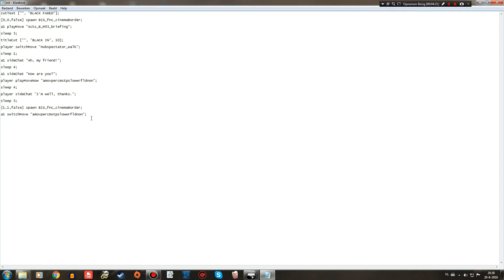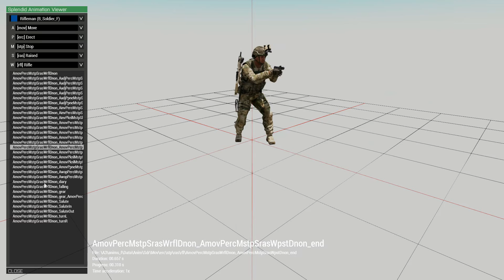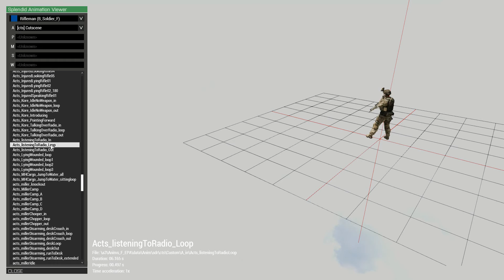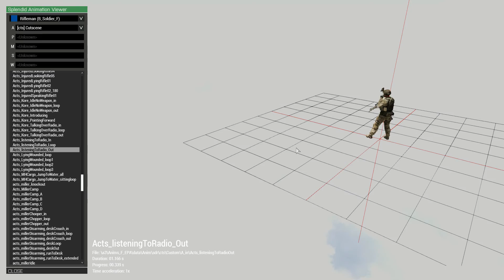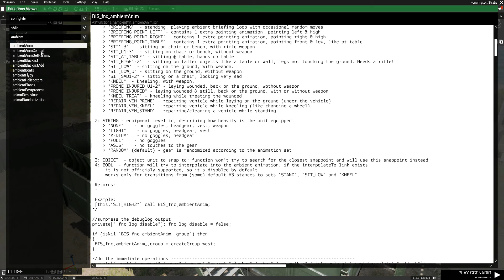ArmA 3 Eden Editor: Animated Briefing with Cinematic Borders, as requested by Cymro1970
If you want to follow the latest information about any missions I make for ArmA 3, or any other mods I might be involved in, check out my Facebook page:

After getting various requests for tutorial video's, I decided to do a short tutorial for animated briefings with cinematic borders. The text inside of my init.sqf is below. Feel free to use/tweak/expand as you see fit:

cutText ["", "BLACK FADED"];

[0,0,false] spawn BIS_fnc_cinemaBorder;

a1 playMove "Acts_B_M03_briefing";

sleep 5;

titleCut ["", "BLACK IN", 10];

player switchMove "Hubspectator_walk";

sleep 1;

a1 sideChat "Ah, my friend!";

sleep 4;

a1 sideChat "How are you?";

player playMoveNow "amovpercmstpslowwrfldnon";

sleep 4;

player sideChat "I'm well, thanks.";

sleep 5;

[1,1,false] spawn BIS_fnc_cinemaBorder;

a1 switchMove "amovpercmstpslowwrfldnon";